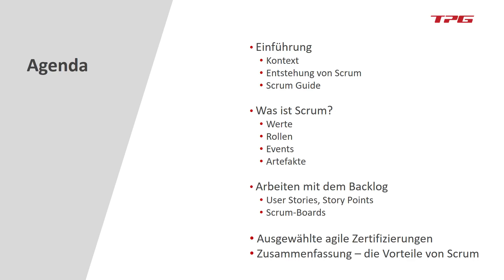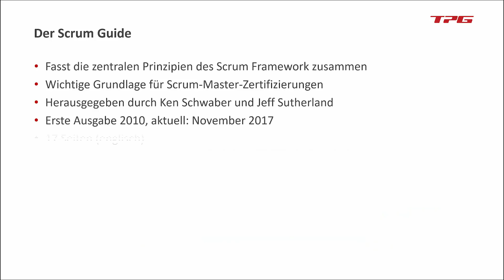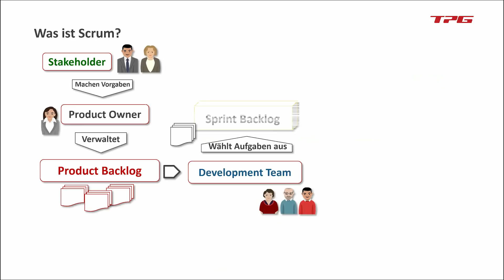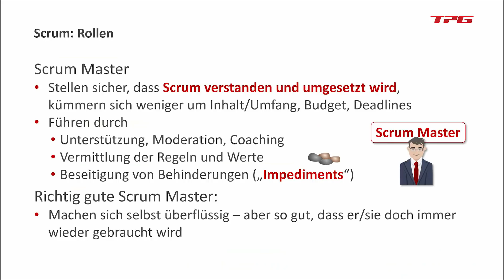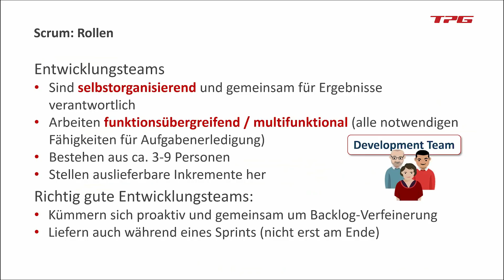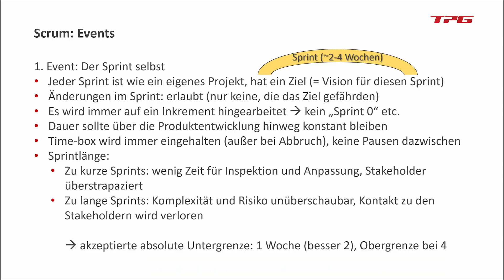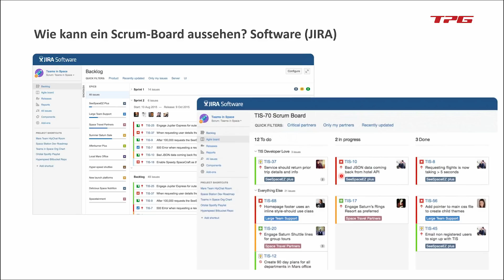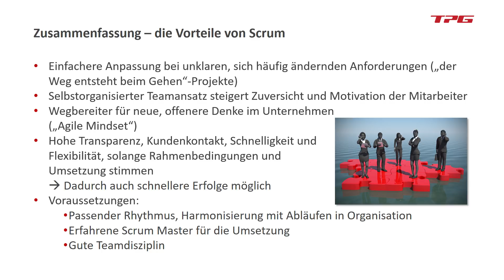Agiles Projektmanagement mit Scrum – so geht's (Kurzüberblick)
Scrum ist das bekannteste Methodenwerk im agilen Bereich. Dieses Video gibt Ihnen einen Überblick über Scrum als Methodenwerk. Im Scrum Guide sind die Begriffe und Konzepte beschrieben, wie Artefakte, Rollen, Events und Regeln. Diese schaffen den Rahmen für agiles Arbeiten.
Im Video sehen Sie, wie agile Arbeitsweisen neue Wege der Zusammenarbeit öffnen können. Sie lernen die Tricks, damit iterativ-inkrementelles Arbeiten mit Scrum funktioniert. Und am Ende finden Sie noch einen Überblick über agile Zertifizierungen.

Ein aufgezeichnetes Webinar für Projektmanager, Aufgabenverantwortliche und Entscheider, die interessiert an agilen Methoden sind.

Sprungmarken im Video
00:00 Agenda
01:05 Agile Methoden
04:30 Scrum im Kontext
08:18 Scrum Guide
10:55 Was ist Scrum?
21:29: Scrum Rollen
36:11 Scrum Events
42:07 Scrum Artefakte
45:09 Scrum Board
47:04 Agile Zertifizierungen